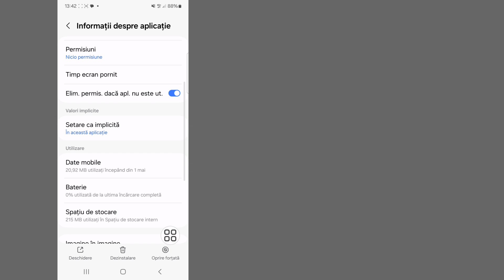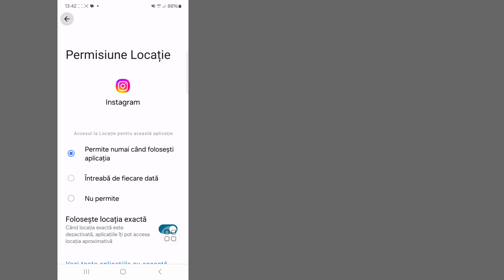Cum să remediați problema Încercați din nou mai târziu pe Instagram 2024 l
Cum să remediați problema Încercați din nou mai târziu pe Instagram 2024 l Eroare Încercați din nou mai târziu

Salut baieti,

 Aici, în acest videoclip, vă voi arăta (Cum se rezolvă problema Încercați din nou mai târziu pe Instagram) Continuați să vizionați videoclipul până la intrare, metoda sa foarte simplă și ușoară

 Dacă v-a plăcut și ați găsit acest videoclip util, vă rugăm să vă abonați la canalul meu. Dacă aveți solicitări de tutorial, anunțați-mă în comentariu! O voi face pentru dvs. în decurs de 1 zi.

Quire Despre.

 1 =Instagram încercați din nou problema mai târziu

 2= ​​Remediați eroarea Instagram, încercați din nou mai târziu

 3= Instagram încearcă din nou mai târziu, restricționăm anumite activități în 2024

 4= Eroare Instagram încearcă din nou mai târziu

 5= Instagram încearcă din nou mai târziu restricționăm anumite activități

 6 Cum să remediați Instagram, încercați din nou mai târziu

 7= Problemă cu Instagram, încercați din nou mai târziu, restricționăm

 8=Cum se rezolvă, încercați din nou problema mai târziu în instagram

 9= problemă de urmărire a instagramului

 10= problema instagram

 11= instagram par încercați din nou mai târziu problemă

 12 = următoarea problemă pe instagram

 Declinarea răspunderii privind drepturile de autor:

 Declinarea răspunderii privind drepturile de autor Conform secțiunii 107 din Legea privind drepturile de autor din 1976, permisiunea acordată pentru „utilizare corectă” în scopuri precum critică, comentariu, știri, raportare, tehnologie, bursă și cercetare, utilizarea loială este o utilizare permisă de statele drepturilor de autor care altfel ar putea încălca  -profitul, utilizarea educațională sau personală înclină balanța în favoarea utilizării loiale.

 ©All Righat rezervat tehnologiei RK Robin.  Orice alți autori reîncărcă acest videoclip imediat vor fi luate măsuri cu un avertisment privind drepturile de autor, așa că nu-l republicați.